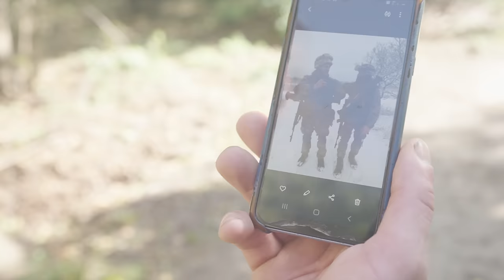Schwerverletzte Soldaten in der Ukraine: der Kampf mit sich selbst | CRISIS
Fast zwei Jahre tobt der Krieg in der Ukraine schon. Die Folge Tod, Verwüstung und vor allem auch tausende verwundete Soldaten und Soldatinnen. Schätzungen Zufolge sind auf russischer und ukrainischer Seite mehr als 500.000 Menschen getötet und verwundet worden. Die Verwundeten haben oft schwerste Verletzungen wie abgetrennte Arme oder Beine. Wir von CRISIS hatten die Chance, in einer Reha-Klinik zu drehen. Die Soldaten hier berichten uns vom harten Kampf zurück ins Leben …

Das ist das CRISIS-Team:
Autorin: Juana Guschl
Regie & Host: Konstantin Flemig
Kamera: Fabian Janssen
Redaktionsleitung: Fabian Janssen & Juana Guschl
Produktionsleitung: Nina Schäfer
Fixer/Field Producer: Yehor Konovalov
Fahrer: Yehor Konovalov
Schnitt: Markus Maiwald
Illustrationen & Motion Design: Monika Mitko
Thumbnail: David Weber
Art Director: Christopher Hesse
Redaktionshilfe: Amelie Theuer
Produktionsfirma: objektiv media GmbH

Eine Produktion im Auftrag des SWR für funk.

CRISIS gibt es auch auf TikTok! Schaut mal rein

YEAH! Wir gehören auch zu funk. Schaut da mal rein